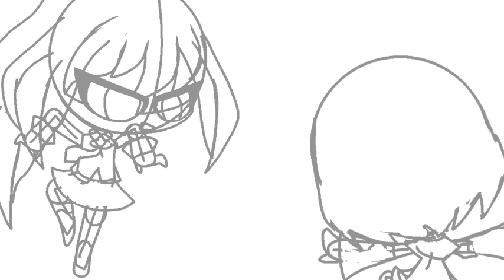☆ Enmity, hatred, wrath, and destruction ☆ (Speedpaint)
☆ The speedpaint was made two days ago, and so was the artwork. ☆